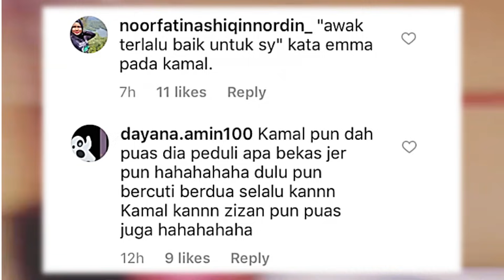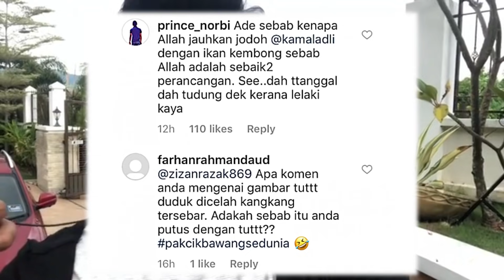"See, Dah Tertanggal Dah Tudung Dek Lelaki KAYA" -Emma TERKANTOI, Kamal, Zizan Terima Padah